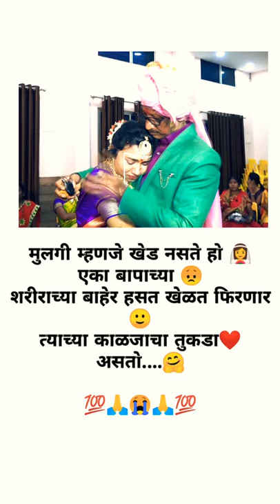Sample sare duve